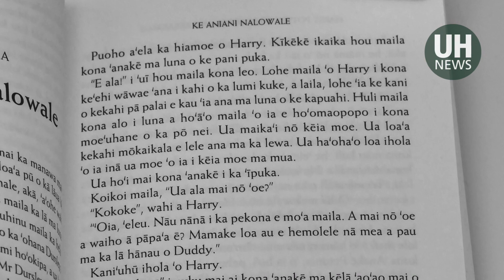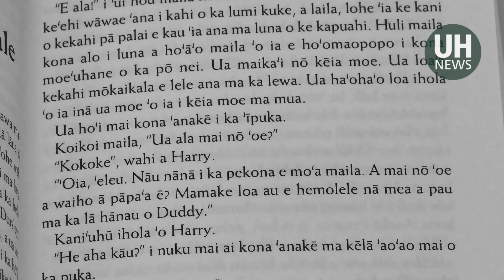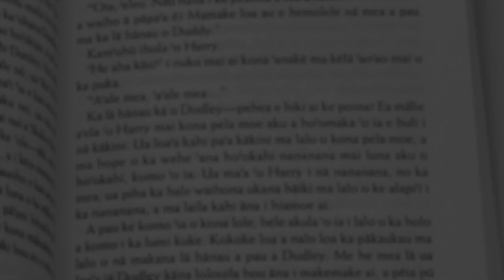Meet the UH instructor behind the ʻōlelo Hawaiʻi Harry Potter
University of Hawaiʻi at Mānoa language instructor Keao NeSmith is the linguist behind an ʻōlelo Hawaiʻi translation of Harry Potter and the Philosopher’s Stone.